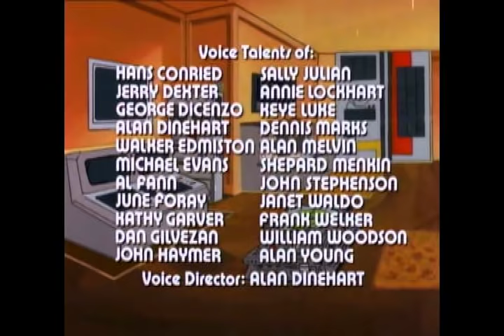My 80's Saturday Morning - Spiderman & His Amazing Friends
For the 80's kids that are now payin bills and feeding kids. Think back to a time when you woke up Saturday morning dressed in your Thundercats jammies before everyone else. Went and got the biggest bowl of Cap'n Crunch, and sat directly in front of your 1000 pound floor model TV and zoned the hell out till noon.